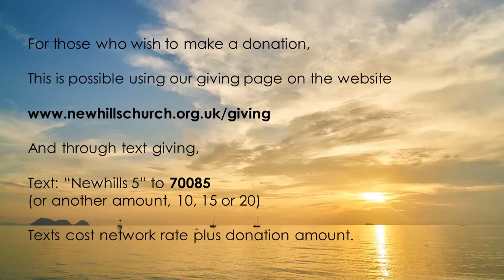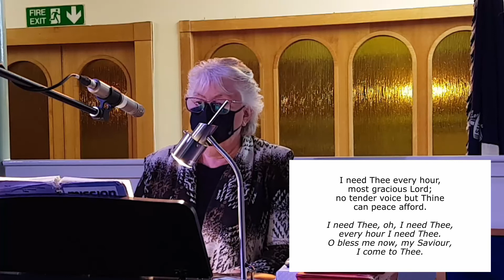Opposition, Tiredness and Doubt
Welcome to our Sunday Service, 11 October 2020.